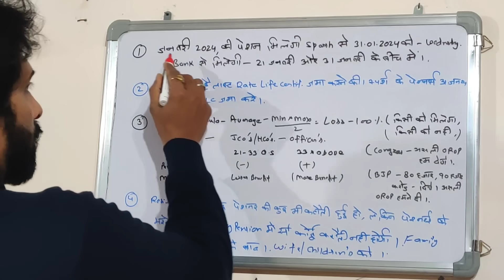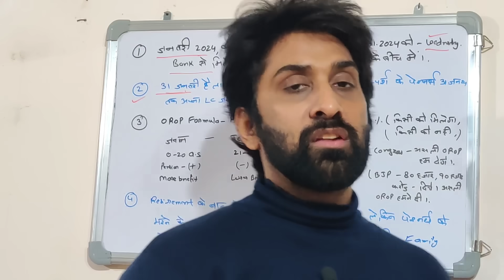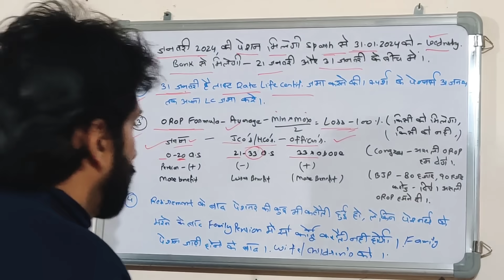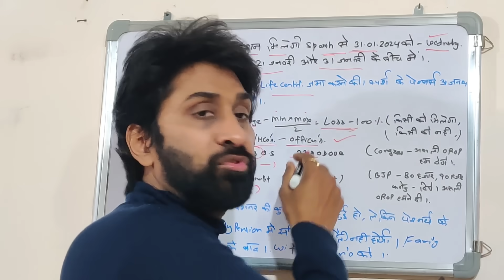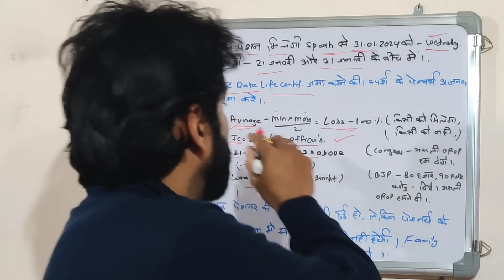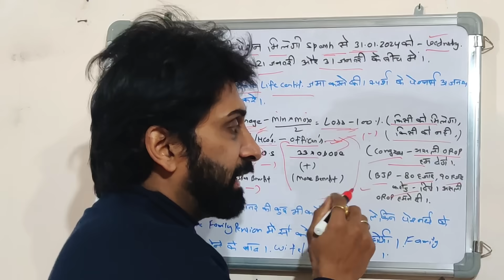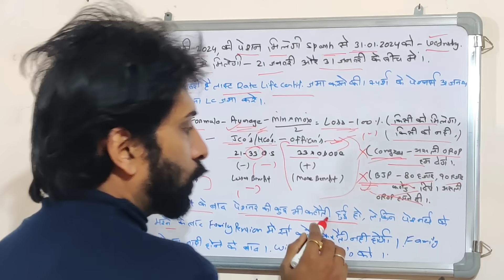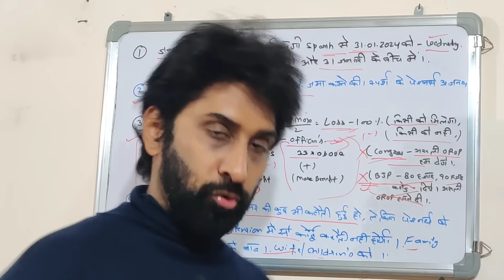इस बार जनवरी 2024 की pension कब,31 है आखरी तारीख़ कोई कटौती नही,असली OROP असली हक😱🔥🔥orop2